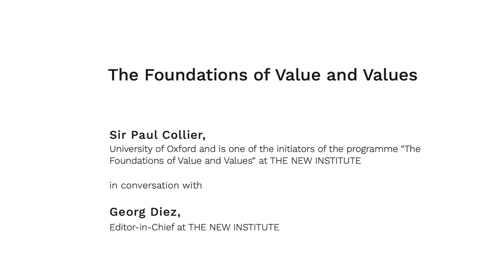Sir Paul Collier on Community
Work in Progress / Conversations from the Warburg Ensemble
Sir Paul Collier is Professor of Economics and Public Policy at the Blavatnik School of Government and a Professorial Fellow of St Antony’s College. From 1998–2003 he took a five-year Public Service leave during which he was Director of the Research Development Department of the World Bank. Collier is one of the initiators of the programme “The Foundations of Value and Values” at THE NEW INSTITUTE. His books include “The Bottom Billion” (2007), “The Future of Capitalism” (2018) and most recently “Greed is Dead” with John Kay.